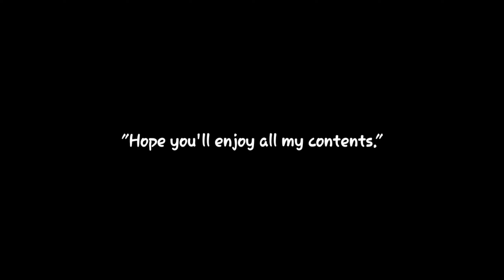doctorlegacy Channel Trailer